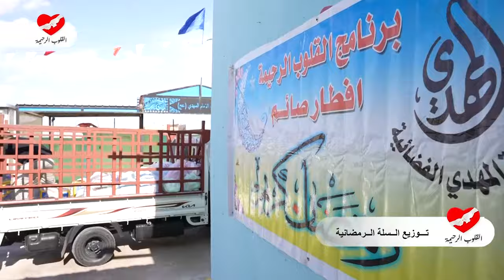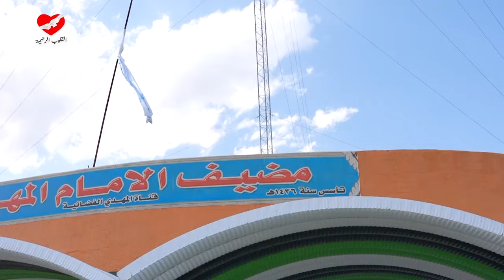القلوب الرحيمة - حلقة 494 - توزيع السلات الرمضانية